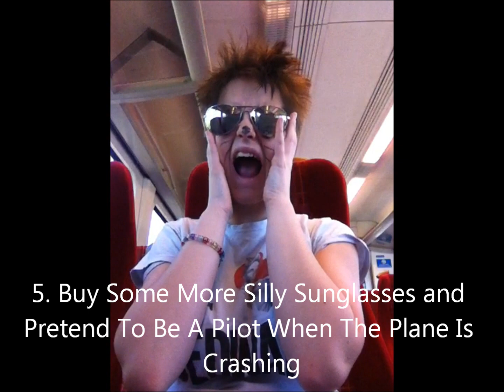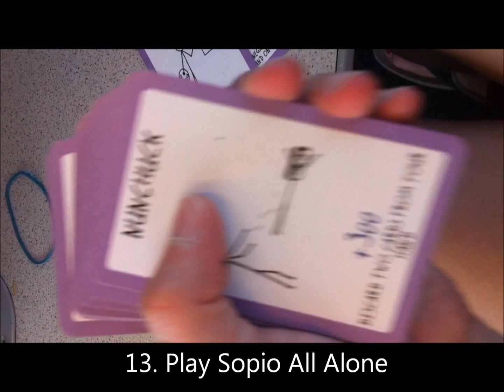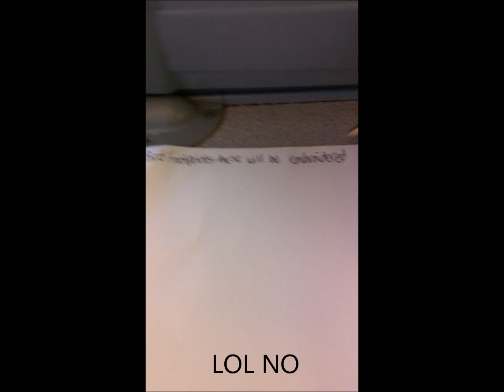20 Things To Do On A Train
Trains are boring if you're easily bored.